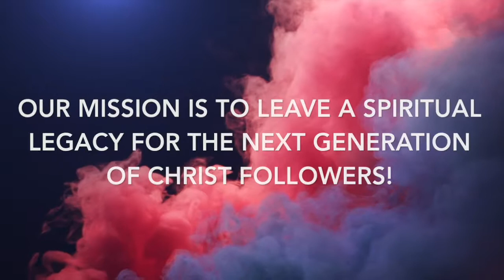Walking With Jesus: Reunion (EASTER 2018) 4/1/18